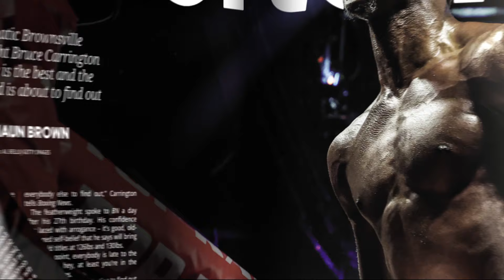Andriy Shevchenko Ecstatic Reaction To Usyk Stunning Win vs Fury